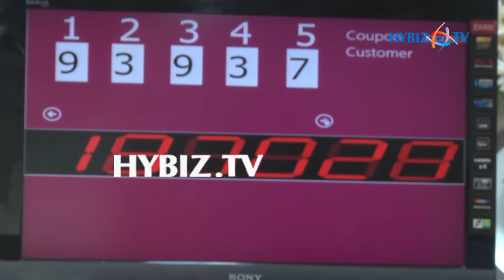Malabar Gold & Diamonds 6th Weekly Draw at Kukatpally Hyderabad | hybiz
Malabar Gold & Diamonds 6th Weekly Draw at Kukatpally Hyderabad